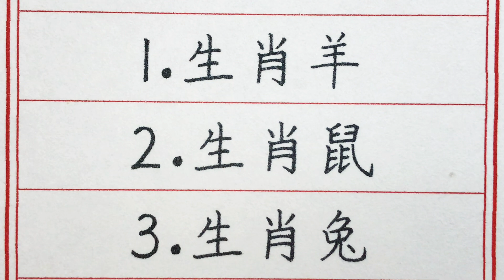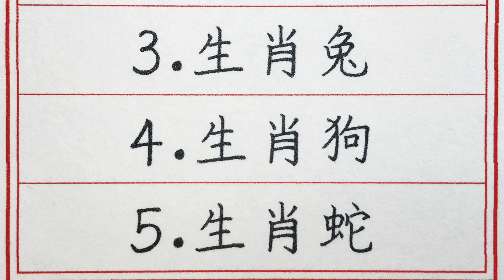老人言：11月有超級好運的五大生肖